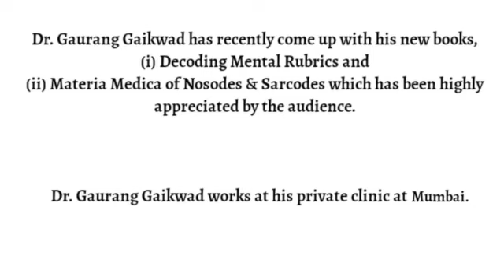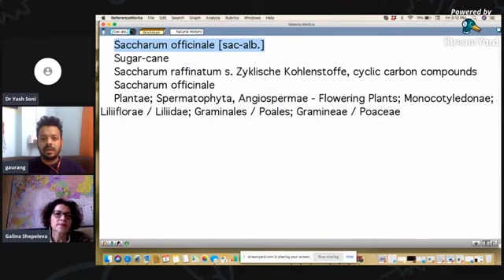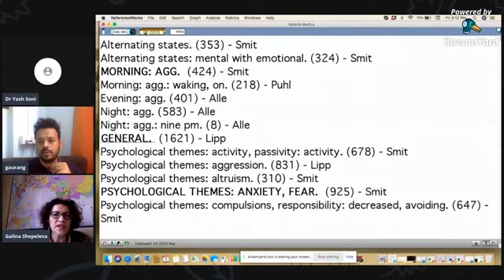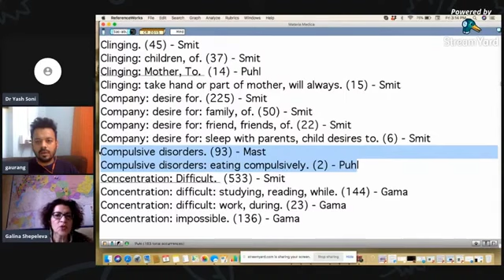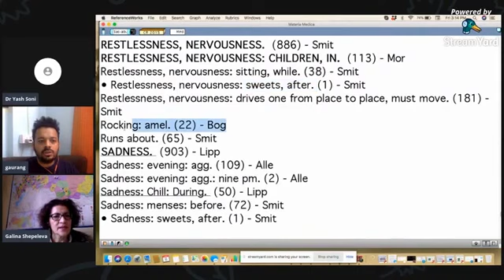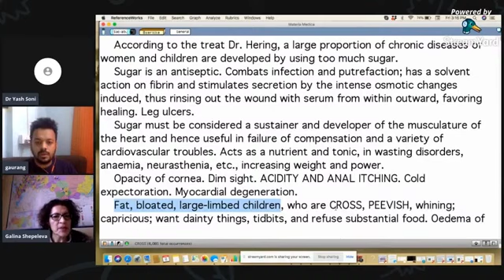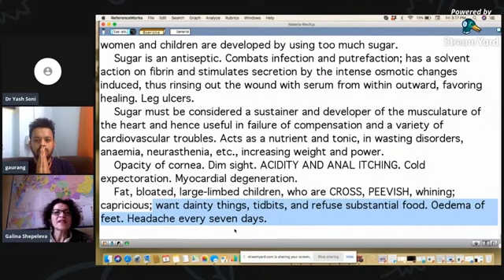Sacchrum officinalis - Russian Materia Medica series -Dr Gaurang Gaikwad